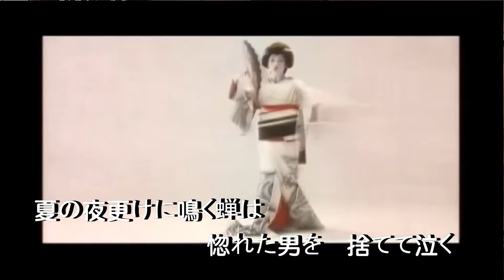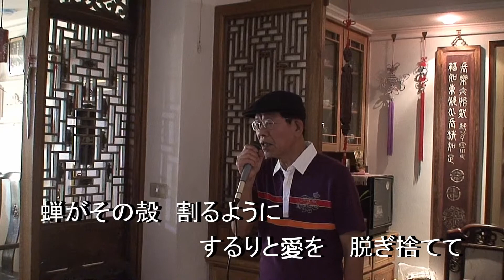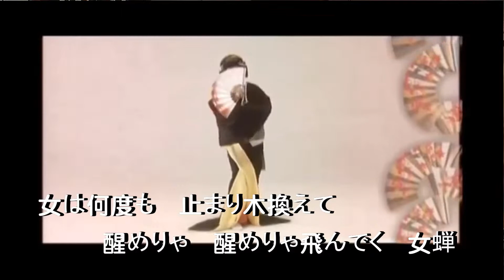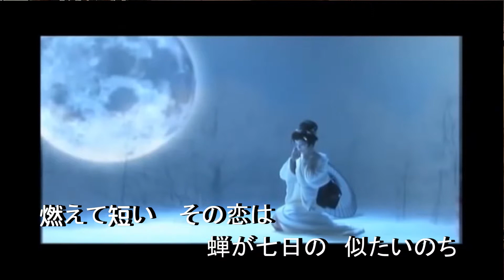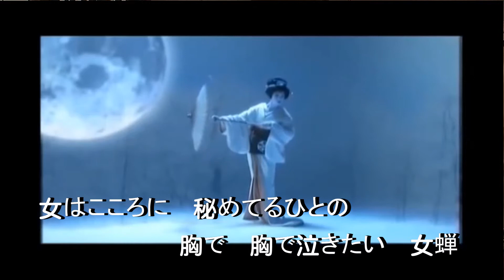女蝉 オリジナル歌手 佳卓 カバ－アメキリ 歌詞付き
女蝉     佳卓